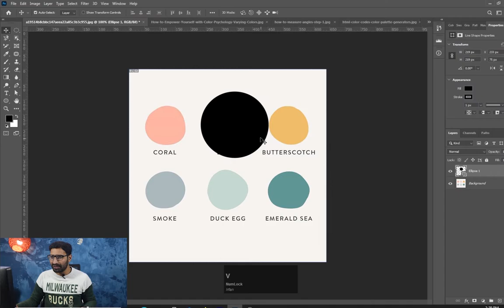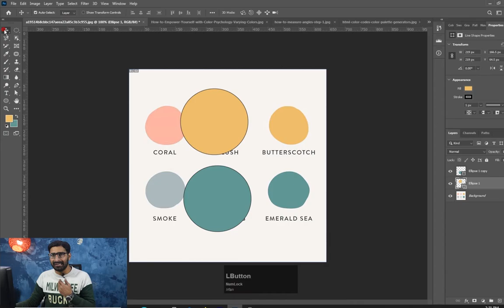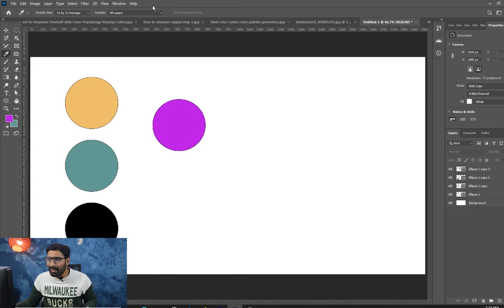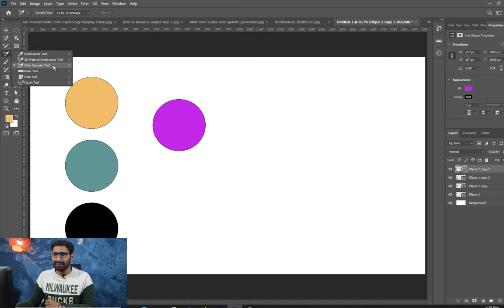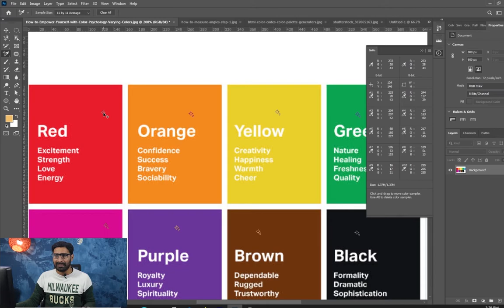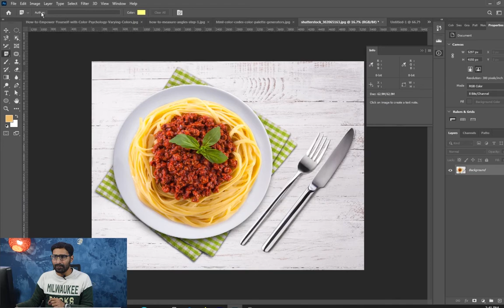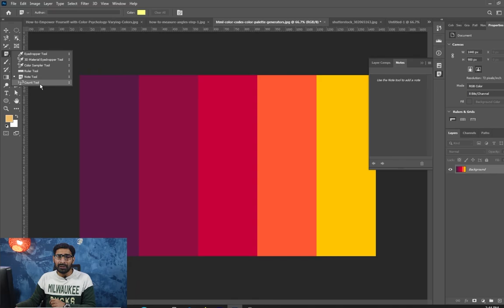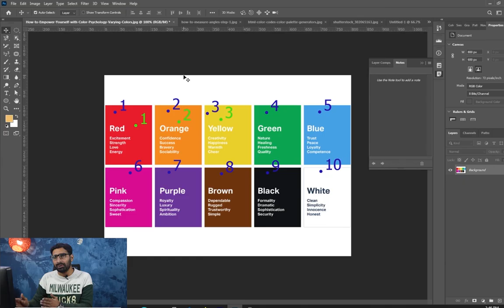How To Use The Eyedropper Tool in Photoshop Urdu / Hindi - Class 6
In this Photoshop tutorial we will learn about the Color Sampler Tool, Ruler tool, Count Tool, Note Tool, eyedropper tool,
The eyedropper tool lets you sample and select colors from an existing image.This is a really handy tool which is widely used by digital painters as well as photo editors.The eyedropper tool is really simple yet of great consequence if you are to master Photoshop.The eyedropper tool has a myriad of options and functions which are otherwise overlooked.You will be amazed to find out the potential of the eyedropper tool in Photoshop

Hello Everyone, welcome to Curve Design. This video is a guide for you to get the maximum value out of this channel.
My name is Irfan Mehmood and I teach Graphic Design, Adobe Premiere pro cc, Adobe XD, Adobe illustrator cc, Website Designing,
Mobile Applications, Desktop Application, Dashboard Designing, and many other things related to Social media.